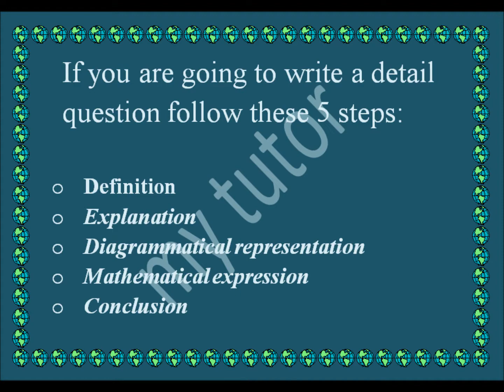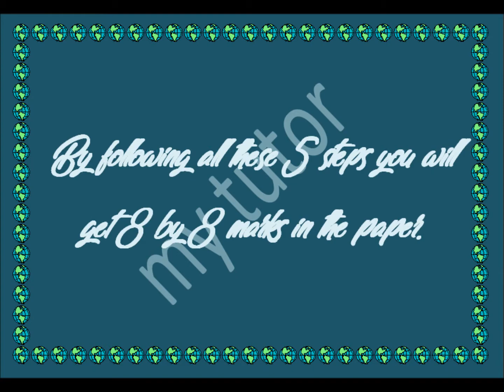how to score full marks in question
to get 8 by 8 follow this